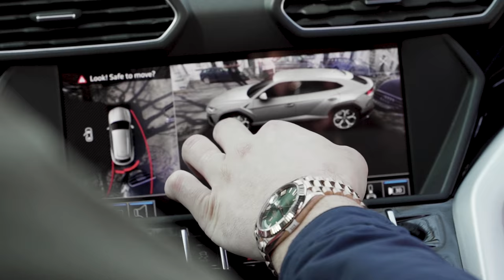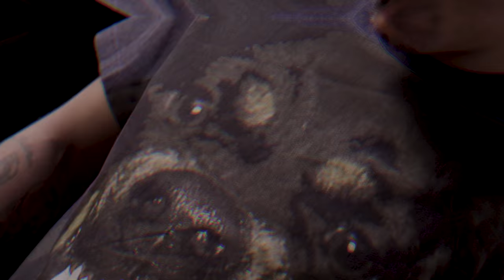RBL x Scammy x Skrilla - Switching Lanes (Music Video)